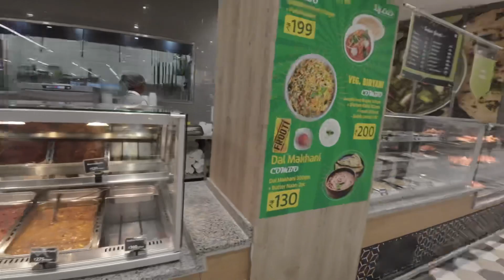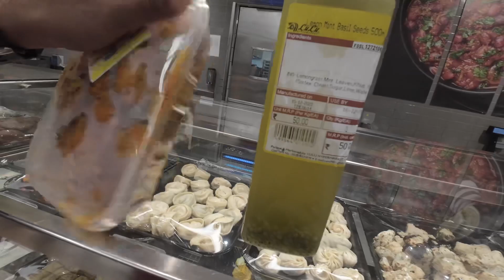Cricket Match vlog!|Welimitless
Join me in my latest vlog as I take on the cricket pitch at the Multi Activity Center in Lucknow. Experience the thrill of the game, witness exciting moments, and immerse yourself in the vibrant atmosphere of this dynamic sporting arena. Get ready for a cricket adventure like never before! 🏏